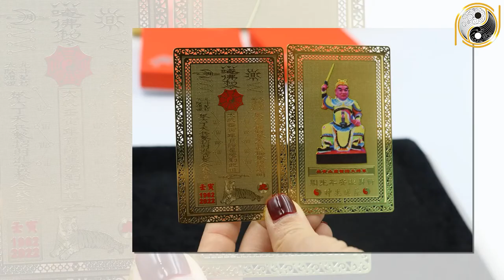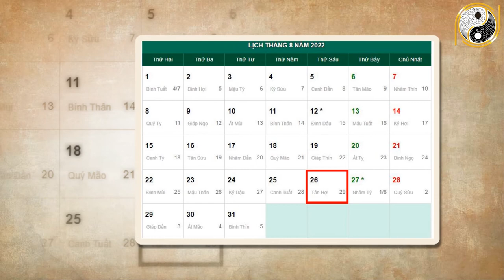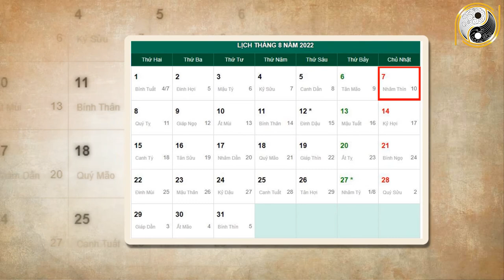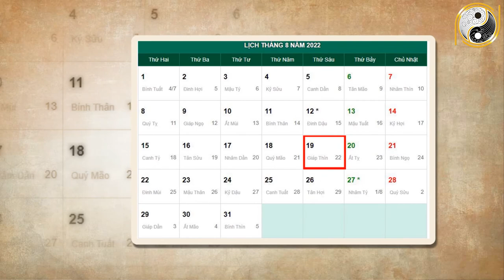Tháng 7 ÂL Năm 2022 Tuổi Tân Dậu 1981 Được THẦN TÀI Nghênh Đón TIỀN BẠC Nhét Nứt Két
01. Linh phù giải hạn
02. Hồ lô hóa giải Ngũ Hoàng
03. Mai Hoa Phú Quý
04. Gương bát quái tinh cầu
05. Kim bài thái tuế 2023
06. Vòng tam hợp Dần Ngọ Tuất
07. Vòng tam hợp Thân Tý Thìn
08. Vòng tam hợp Hợi Mão Mùi
09. Vòng Tam Hợp Tỵ Dậu Sửu
10. Bát bảo tâm kinh
11. Minh Quang pháp bảo cầu
12. Minh Quang pháp bảo lục giác
13. Tỳ Hưu Lộc Tài (Đồng)
14. Tỳ Hưu Khai Vận ( Bạch Ngọc)
15. Bách Niên Tụ Tài ( tụ tài lộc)
16. Song long ngọc ấn ( ấn thăng quan)
17. Kim bài ngũ Lộ Thần Tài
18. Hồ lô bình an ( treo xe)
19. Móc khóa văn xương
20. Ống bút văn xương gỗ đào
21. Bút văn xương gỗ đào
22. Bút văn xương gỗ đào nhỏ
23. Hoa mai kim tiền ( mạ vàng )
24. Các vật phẩm phong thủy khác Tháng 7 ÂL Năm 2022 Tuổi Tân Dậu 1981 Được THẦN TÀI Nghênh Đón TIỀN BẠC Nhét Nứt Két